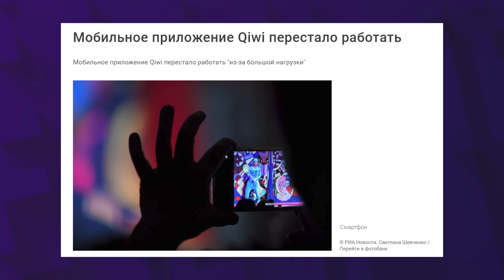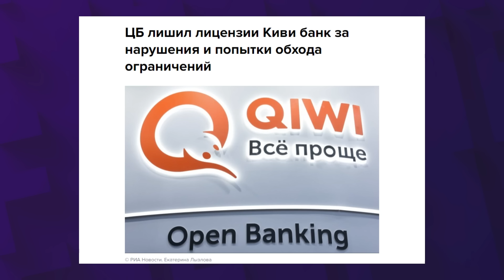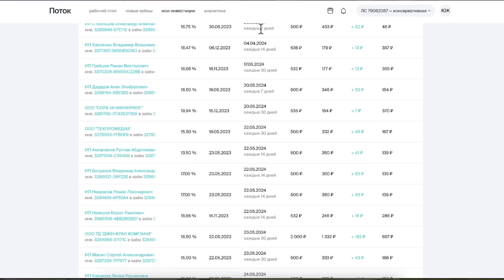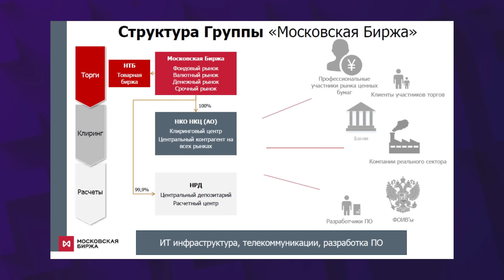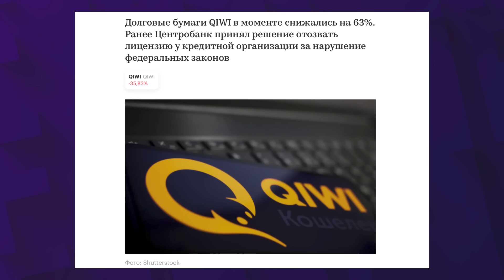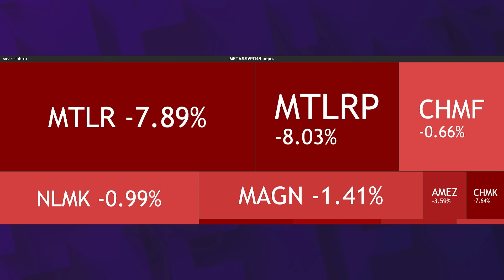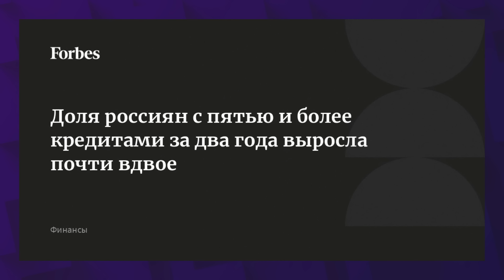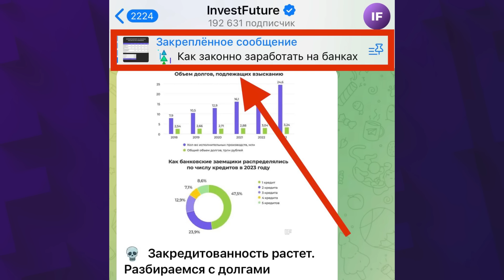Конец QIWI: можно ли спасти деньги? Мосбиржа в ожидании санкций / Новости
Инвестируйте с Потоком и получайте приветственный бонус — до +14% годовых при первом пополнении от 20000 рублей

22 февраля новости. Центробанк отозвал лицензию у КИВИ Банка из-за многочисленных нарушений законодательства. Офисы банка и терминалы прекращают работу по всей России. До 6 марта АСВ начнет выплачивать вкладчикам КИВИ банка до 1,4 млн рублей на человека. Вывод средств с QIWI-кошельков заблокирован, для возврата владельцам нужно написать заявление в АСВ. Сервис международных переводов Contact приостановил работу. Расписки группы QIWI упали на 50% на Мосбирже. Облигации КИВИ Финанс в моменте теряли более 60%. Ассоциация банков Турции уведомила российские банки о проблемах с переводами. Три крупнейших банка Китая перестали принимать платежи из России, однако один вскоре опроверг эту информацию. Индекс Мосбиржи впервые с начала января опустился ниже 3140 пунктов. Акции Транснефти подешевели на 4,5% в первый день торгов после сплита. Мечел отчитался о снижении выручки на 6% и сокращении чистой прибыли на 65% в 2023 году. Сумма долгов, подлежащих взысканию с граждан в пользу банков, составила 3,26 трлн рублей. Госдума приняла закон о самозапрете на кредиты. Обсудили эти и другие важные новости из мира экономики и финансов в дайджесте от InvestFuture.

Таймкоды из видео:
00:00 Крах КИВИ Банка. Что будет со вкладами, кредитами и кошельками?
05:12 Инвестиции в займы. Как заработать на краудлендинге до 22,5% годовых?
07:02 Ничего личного. Почему торговля с Турцией может прекратиться?
09:57 Хроники Мосбиржи: ожидание санкций, падение QIWI и отчет Мечела
15:22 Инвестируй с умом. Какие дивидендные акции выстрелят в 2024 году?
17:20 Долги на три триллиона. Почему растет закредитованность россиян?
20:01 Будь умнее кредиторов. Как переиграть банки на их же поле?

Реклама: ООО «Инвест Портал», ИНН 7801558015 erid: 2SDnjeHfGye
Реклама ООО «Поток.Диджитал», ИНН 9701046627. ERID: 2SDnjc8qXE8